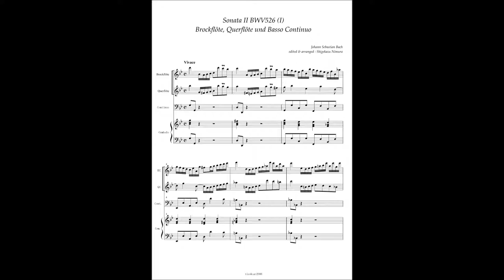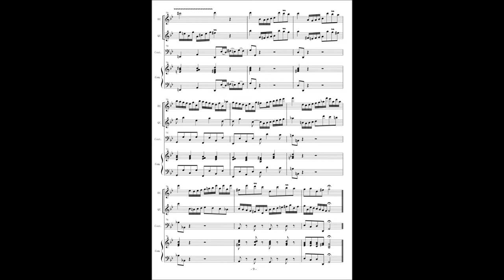J.S.Bach, BWV526 Organ Sonata No 2, 1st movement